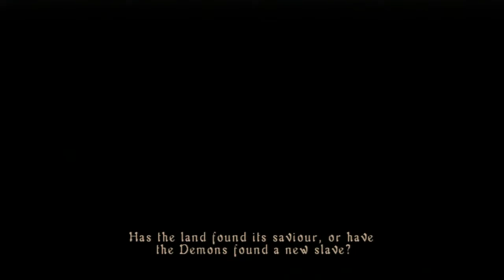Demon's Souls - Walkthrough - Vangard + Tutorial - Pt. 1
Demon's Souls
Strategy Guide / Walkthrough / Real Walkthrough
Playthrough NG
Class: Thief (Dex Build)
PS3